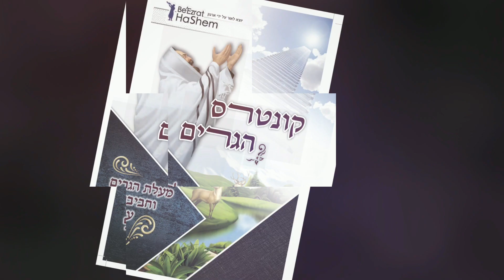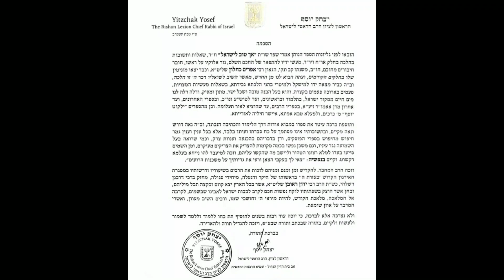❓❓❓ביבי או לפיד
שאלת המיליון דולר שמעסיקה כולם לפני הבחירות ומה המשמעות שלה עבורינו?